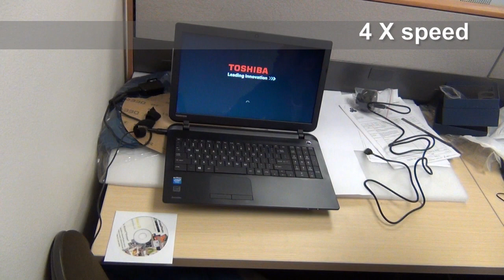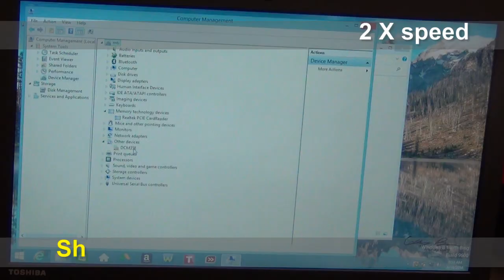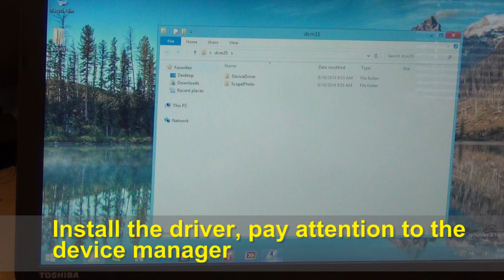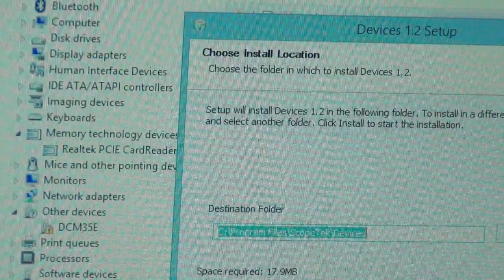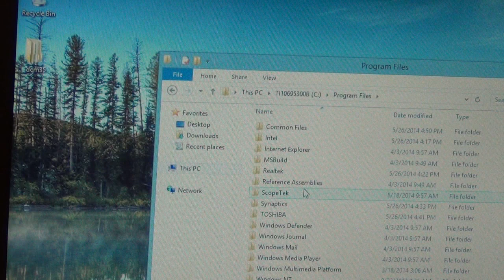Driver Installation of EQ-MM500T-USB [MTI PRODUCT]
Advanced Metallurgical Microscope with Polarizing Darkfield & Dual Lights + 5.0 MP Digital Camera 40X-1600X